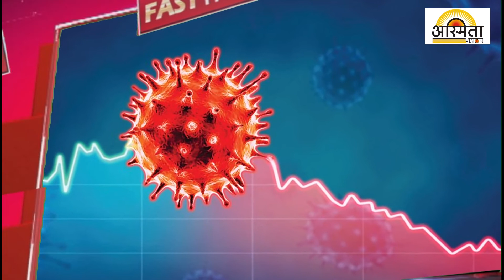अस्मिता व्हिजन फास्ट न्यूज-19-2-2022